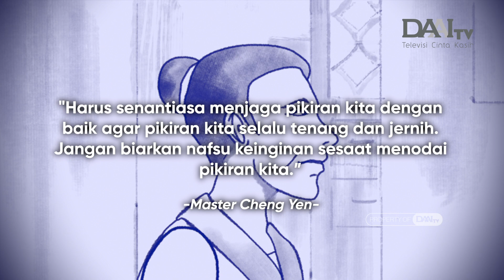Kebohongan demi Nafsu Makan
Demi nafsu makan sesaat,seorang ayah rela mengarang cerita untuk membohongi keluarganya. Di dalam hatinya, sang ayah juga sangat menyesal. Ketamakan dapat menimbulkan tragedi, tak hanya bagi keluarganya bahkan masyarakat. Untuk itu kita harus senantiasa menjaga pikiran kita selalu tenang dan jernih